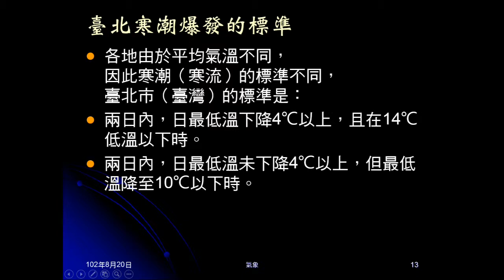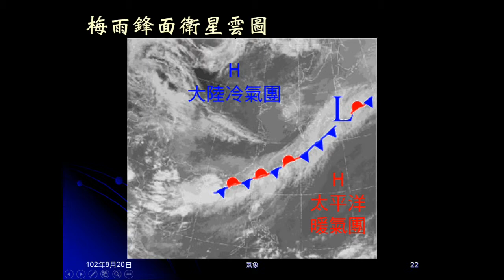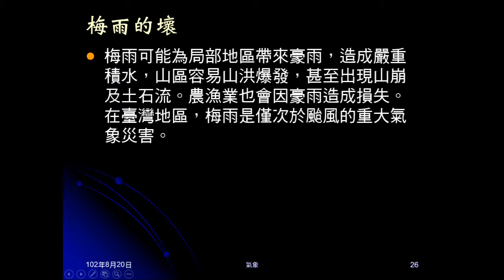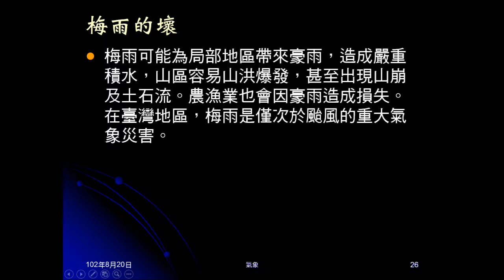1020820_大氣16：臺灣的天氣（寒流梅雨）